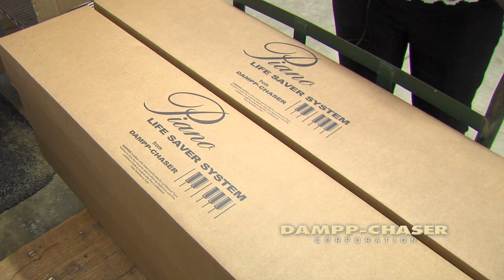Dampp-Chaser - 2013 WFU FBoY Video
Small (Under 100 Employees)

As a Merchant Marine stationed in Trinidad in the 1940's, Alan Foote designed dehumidifying products for a variety of uses.  When he ended his tour of duty, he sold his products door-to-door before establishing Dampp-Chaser in Hendersonville in 1947.   Robert Mair purchased the company with a partner in 1986.  Robert's daughter, Gayle, and son-in-law Roger Wheelock joined the company in 1995, and now the third generation of Mair family members is becoming involved, too.  Today, Dampp-Chaser produces an accessory for pianos, the Piano Life Saver, which is sold through an international distribution network to piano tuners and technicians around the world.  The company has 30 employees.